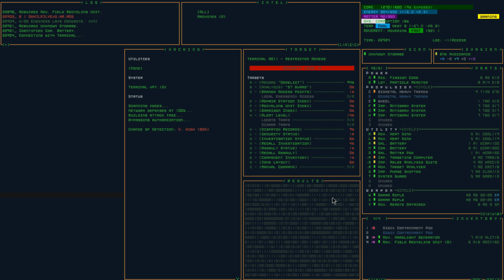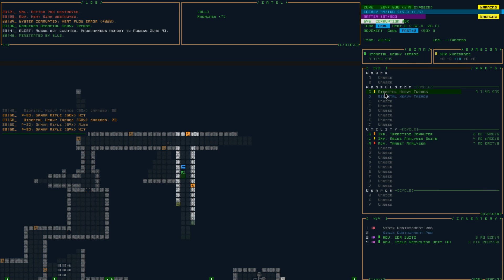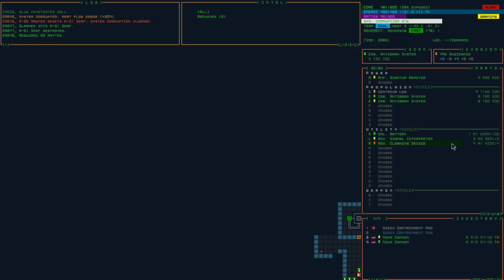Becoming Assembled Pt. 22 | Cogmind | Weekly Seed #110 - HeavyAbyssalCannon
COMMAND?!?

Beta 5
Seed: HeavyAbyssalCannon | Roguelike Mode | Tiled Mode